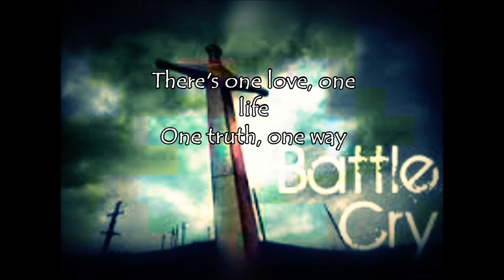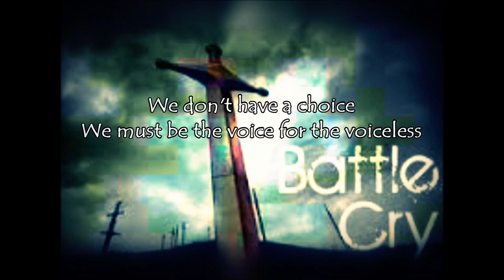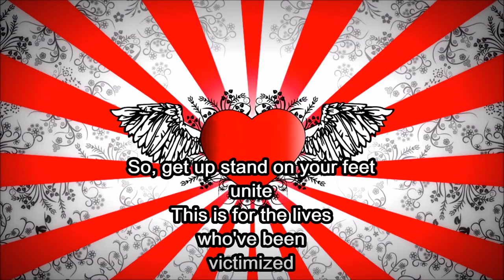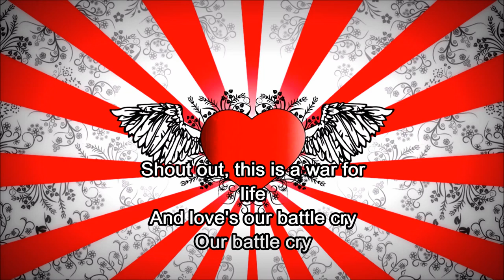Battlecry by Hearts of Saints Lyrics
Album : For Us All
Artist: Hearts of Saints
Song : Battlecry
Ⓟ 2013 Hearts of Saints

Or go on your Android or Apple App Stores and download the ChristianRock.net or RadioU app!